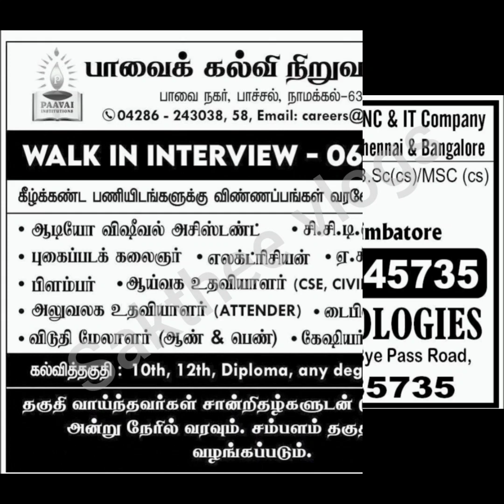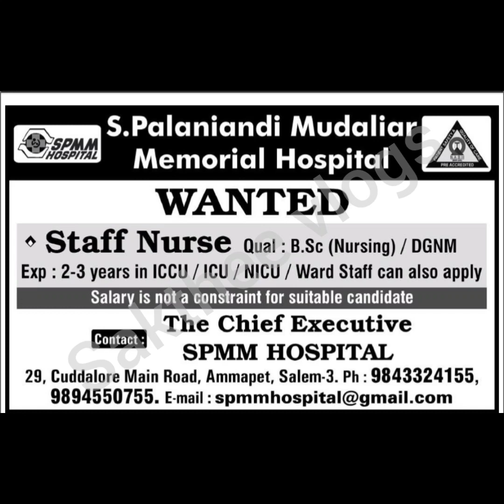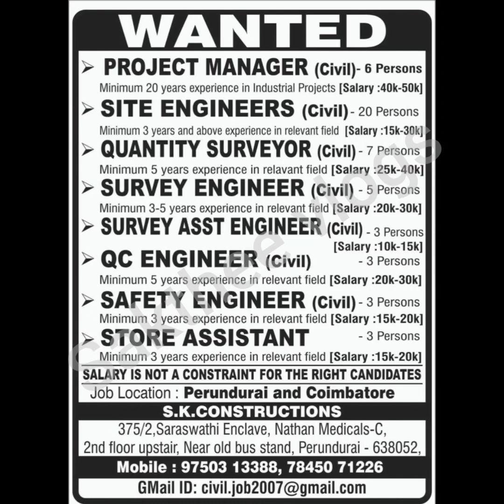Salem jobs wanted today || Salem job vacancy 2022 tamil